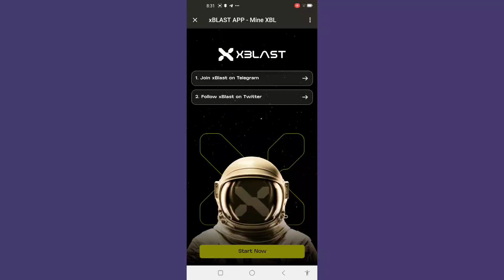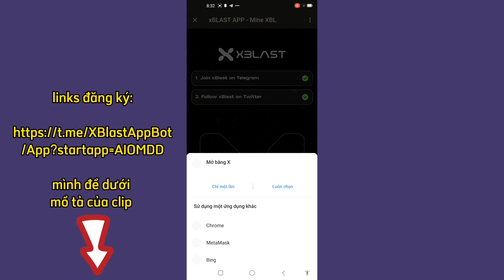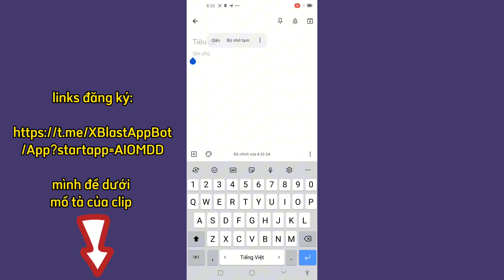Hướng dẫn đào Xblast trên Telegram cực hấp dẫn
🔥🔥 KHẨN CẤP 🔥🔥
🟩 Binance đã gọi tên
📣📣Thông báo đến toàn thể ae . Kèo này chỉ làm được 3 tháng . Lo mà chiến  3 tháng sau lên sàn lụm tiền 💵💵💵
 🟩   24h claim một lần nhé..
🔥Siêu Phẩm Xblast. Kèo ngon ăn chắc như Hotcoin tích cực claim lụm gấp..

💥💥💥Hàng ngày vào mục misson làm nhiệm vụ để 24h claim 1 lần nhé mọi người. Ko làm mục misson thì 1h claim lần.

Ref 2 cấp